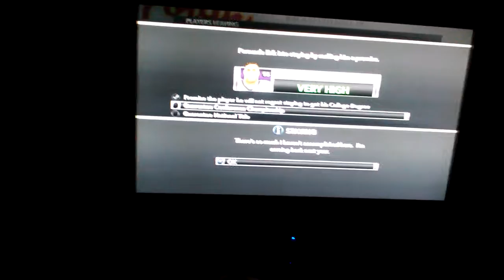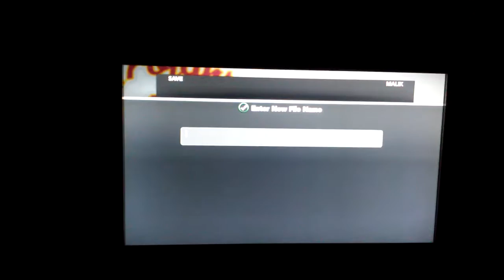ECU Off-Season Update